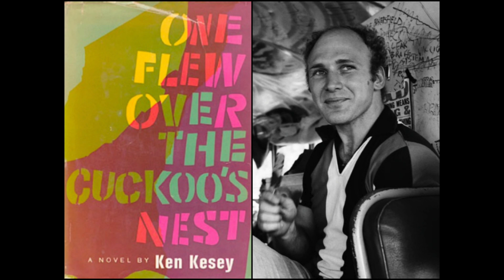Film 137: Magic Trip Ken Kesey's Search for a Kool Place (2011)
Film 137 of my 500 Film Challenge:  Magic Trip Ken Kesey's Search for a Kool Place (2011)

Edited by: Sib1Kenobi
Endorsed by: 101 Media Group Ltd.